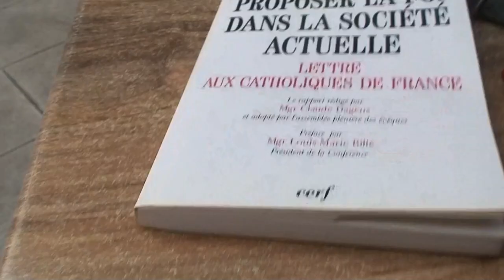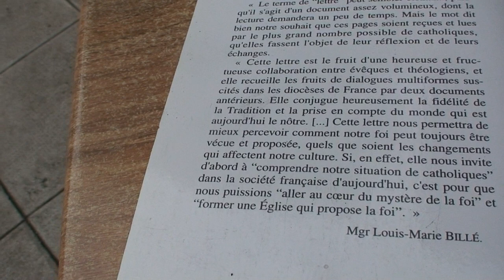astrôpôte = première prophéthie du mercredi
Que le Règne Vienne veille de tout saints !
Prophéthie du mercredi d'avant la Tout-saints = je devait aller a la gym
Mais je préfère la gym de l'esprit dans mon film d'espace-temps !
BST du CGT = hier ciel mon mardi en si dans le semainier du bocal !
                  ( laisse = et pries l'esprit )
Ce jour mercredi en do pour tout les enfants du monde !
Demain C jeudi , c'est en raie ou RE-Publique pour reprende mon CONTE !
Du A au G = @stérix en l'air et Grobélix sur terre : voici-voillah !
Correspondance inter-Galactique pour tout les enfants du monde !
         DU DIO16 AN 18 + 49 CATRIN 4.1 AU 4.3 ème jour !

                  ( De @héros-sol-ère Cathol-man )

               Redemption et Résurection Recommandée  !

 Faut adopter les 3 tortues qui sont 3 éléphants de la connerie humaine !
 Les monô-théistes = Mon Dieu que sa r'âme @dam !

 Mon patron n'est pas sur terre ! ( sauf en visio ) , Quand a ma vièrge Marie
               Elle est toujours vièrge d'esprit = sa c'est sur !

        Je vais joindre les 3 films du 3ème jour  , ce n'est pas le 49.3 !
  C ' est le 49-4.1/3 de terminaraison qu'il n'as pas tort Athor-sa tord !

            ENVOYE SPACIAL POUR TELETERNEL / MATRIX 18 !

            PACE SALUTE ET INCHAL-AMEN ÏRAIMAZELT + OFF = ON ! (du 4.1)